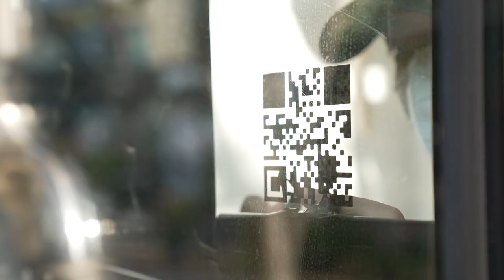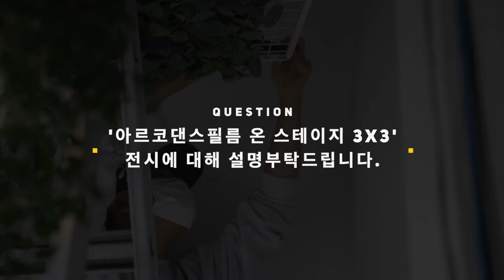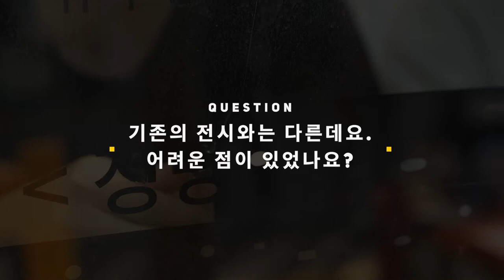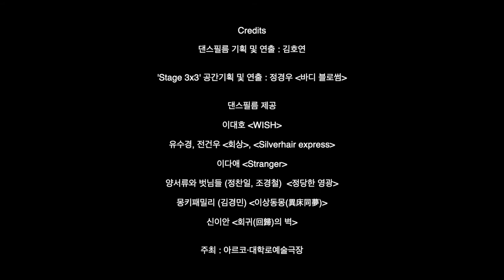[아르코댄스필름 Stage 3x3] 바디블로썸 메이킹필름_정경우작가(3'56")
[아르코댄스필름 온 스테이지3x3] - '바디블로썸(Body Blossom)' 전시(정경우)

아르코댄스필름 온 스테이지 3x3은 대학로예술극장 외부에 위치한 소규모 전시공간으로 윈도우 갤러리 형태의 전시 플랫폼 창작공간.
QR코드를 활용한 신진무용가의 댄스필름을 전시작가 정경우의 '바디블로썸'전시와 협업하여 꾸며진 신개념 쇼룸 스팟.

'바디블로썸(Body Blossom)'
몸으로부터 피어나는 예술의 잔상을 기록
Stage 3x3 윈도우 갤러리 내 신체의 흔적들을 배치하고 생명력이 피어나는 이미지로 구성.
신체를 생략하고 재구성하여 오브제로 표현하며 중앙스크린에 상영되는 댄스필름에 집중할 수 있는 장치요소로 배치함.

Credits
댄스필름 프로젝트 기획 및 연출 : 김호연
'Stage 3x3' 공간기획 및 연출 : 정경우 '바디블로썸'
협력 프로듀서: 김민영, 조하나
총괄 프로듀서 : 오선명

댄스필름 제공 아티스트
이대호_'WISH'
유수경,전건우_'회상', 'Silverhair express'
이다이_'Stranger'
양서류와 벗님들(정찬일,조경철)_'정당한영광'
몽키패밀리(김경민)_'이상동몽(異床同夢)'
신이안_'회귀(回歸)의 벽'

메이킹필름 촬영 및 편집 : 쿤스트
주최 : 아르코·대학로예술극장

contemporarydancecompany company